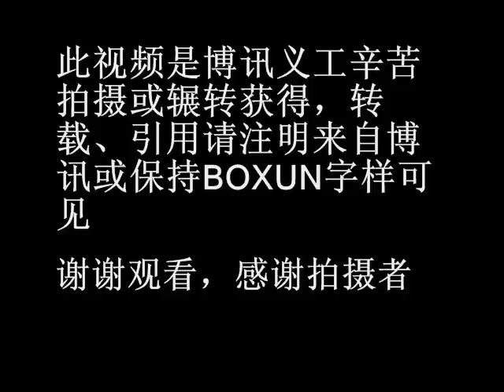北京市深夜有人高呼"打倒共产党"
时间：2011年1月7日23点多。

地点：北京市大兴区西红门镇老三余村的大街上。

事发过程：半夜里比较安静，忽然有吵闹声，仔细听，有人在高呼口号：打倒共产党、我操你亲妈、打倒西红门政府等。旁边大概有人劝阻，示威者并不理会，继续高呼口号。并且喊道：老子不想活了。从声音情况和口号内容判断，示威者不像是醉酒或精神失常，而是非常理性、愤怒。 事件持续大约半个小时，街面上恢复安静。